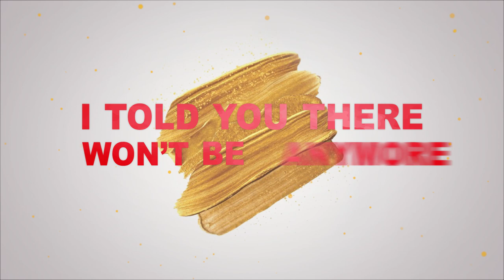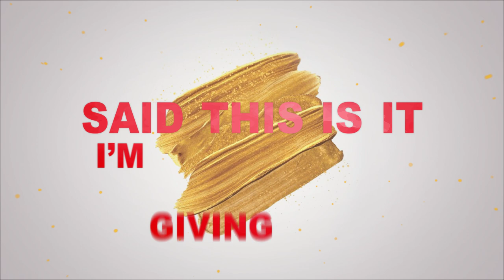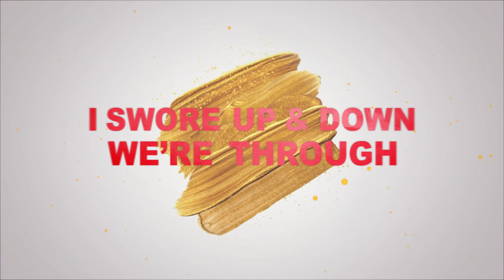Hannah May Allison- Back On You (Official Lyric Video)